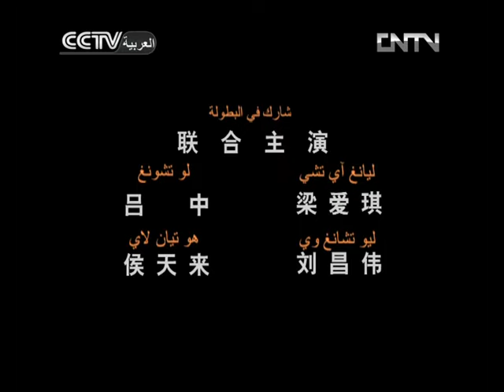不能没有你 | أنت أو لا أحد 17 | المسلسل الصيني